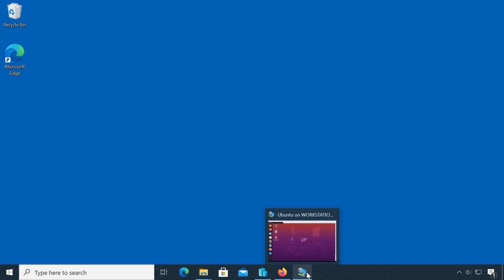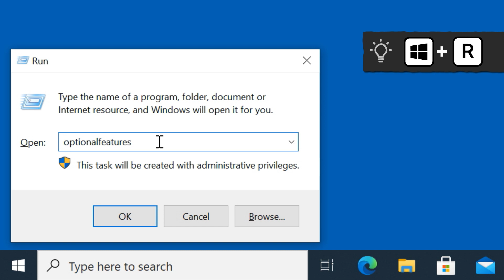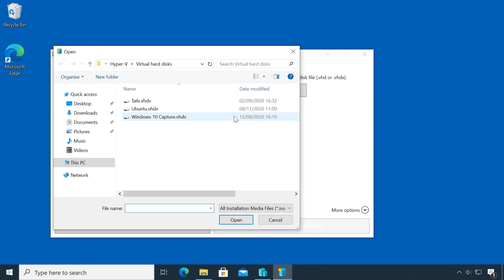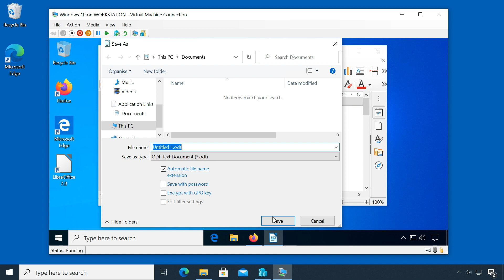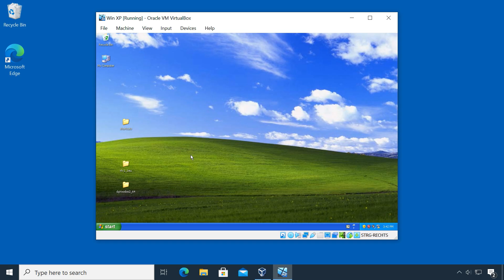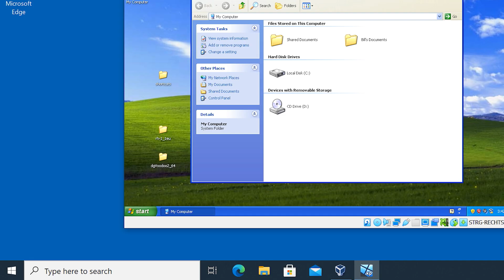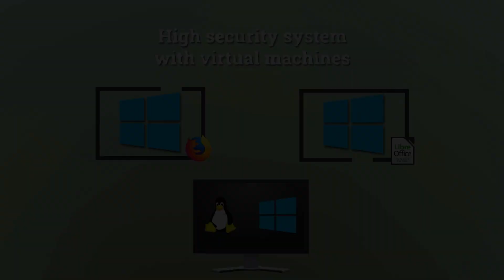Introduction to Virtual Machines in Windows 10 (ft. Hyper-V, VirtualBox)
0:00 Intro
0:24 What are virtual machines?
0:53 Windows Sandbox
1:46 Hyper-V
3:28 Hyper-V: Creating checkpoints
3:50 Other solutions: Oracle VirtualBox and VMWare Workstation Player
4:12 VirtualBox: Creating new virtual machine
5:18 VirtualBox: Creating snapshots
5:47 Suggestion: High security system with virtual machines
6:10 Outro

You want to say "Thank you"? Any amount is appreciated

Whether it's testing unknown software, trying out new operating systems or running old software, virtual machines can make all those things much safer and easier. Tools like Microsoft Hyper-V, included in Windows 10 Pro and up, Windows Sandbox, Oracle VirtualBox and VMWare Workstation Player are free to use and bring back compatibility for Windows XP, 2000 and older. But you can even try out Linux distributions like Debian or Ubuntu right inside Windows or separate different tasks with the ability to create snapshots at any time. VMs, as they are abbreviated, with the right setup can increase security on any PC enormously.

» Credits «